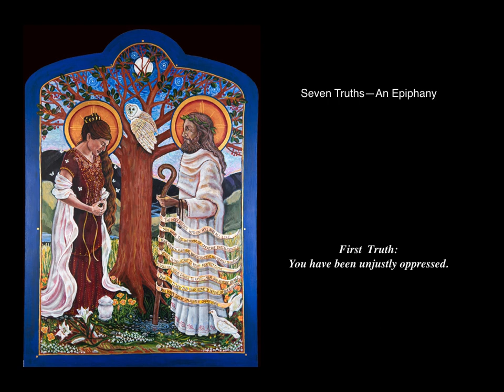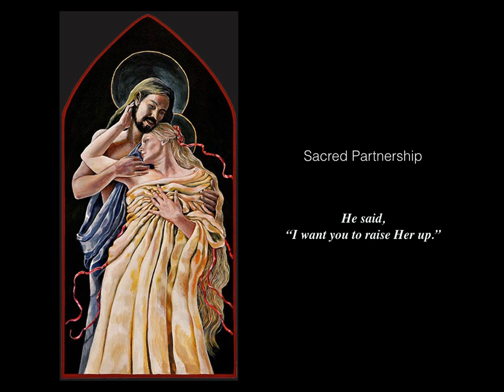Magdalene, Parkinson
Paintings of Mary Magdalene, by artist Sue Ellen Parkinson, from the year 2015 through to 2020. Included is some text from her viseo divina practice with the images. You can see more of her work on her or at Northcoast Artists Gallery in Fort Bragg, CA.